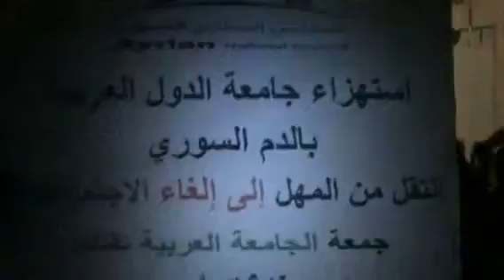16 12 Homs أوغاريت حمص حي جورة الشياح مظاهرات مسائية جمعة الجامعة العربية تقتلنا و شلون ما جيتو